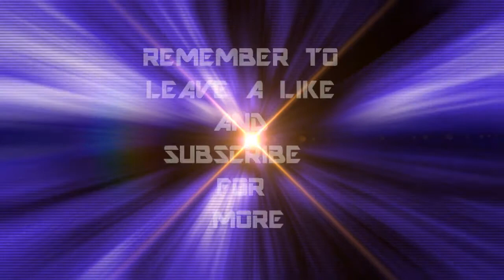Toxic Friends, who are they?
if you guys have a toxic friend(s) or at least what i described here in this commentary then the best thing to do is to distance yourself from them as much as possible, the farther you are from the lies and insults the happier you'll be